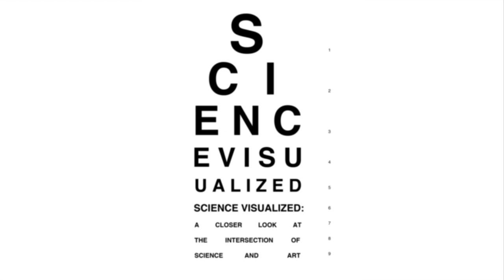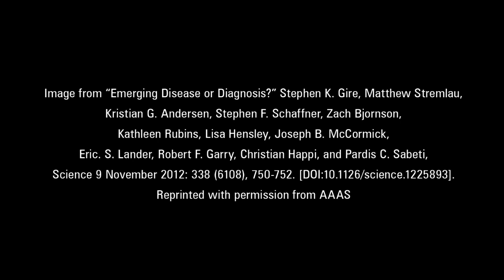Science Visualized: An image of Ebola emerges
In the last year or so, scientists have seen dangerous outbreaks of hemorrhagic fevers caused by highly contagious viruses such as Lassa and Ebola. These outbreaks raise concerns about emerging pathogens -- microbes that have recently jumped from animals to humans or have gone from rare to widespread as human behavior has shifted.

In a perspectives piece in Science November 9, Stephen Gire, a researcher in Pardis Sabeti's lab at the Broad Institute and Harvard University, and co-authors describe the widespread prevalence and ancient origins of these viruses. They suggest a different reason for why we are seeing more of these diseases: we have become better at spotting outbreaks and diagnosing these deadly viruses. In this video, Gire gives us a behind-the-scenes look at what inspired him to create a striking image that accompanied the perspectives piece.

Learn more about the projects that Gire and his colleagues are working on:

Video courtesy of Nick Dua, Broad Communications